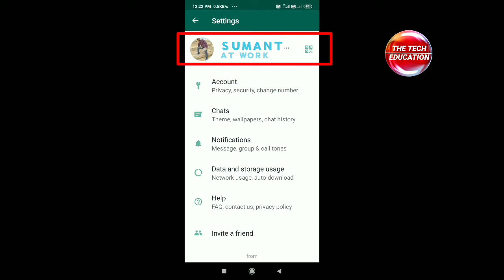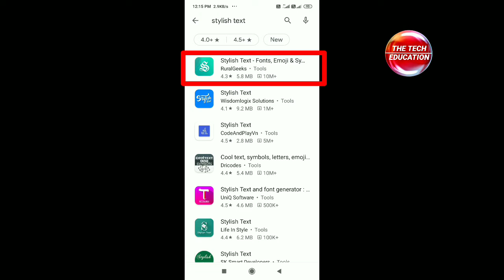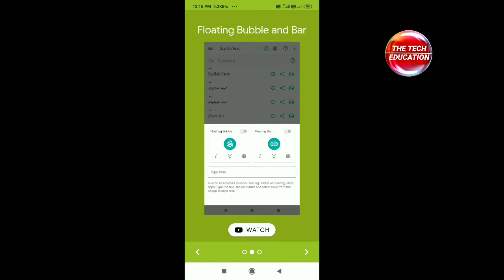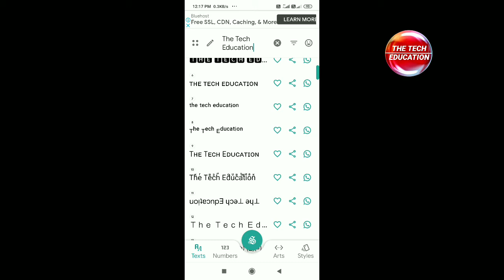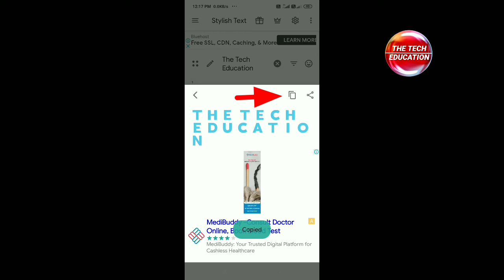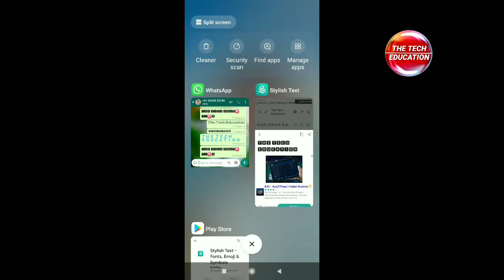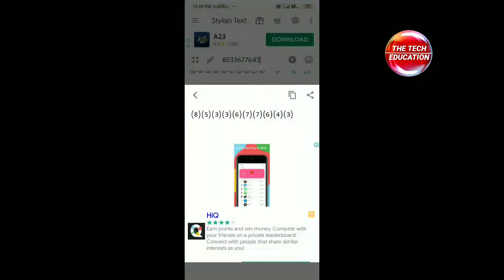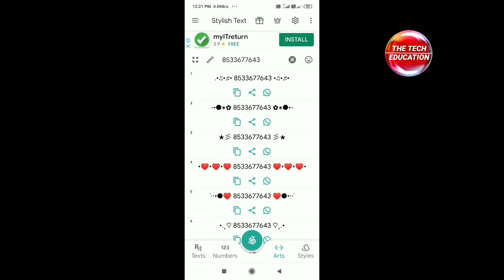How to change Font Style / Font Style kaise change kare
How to change Font Style in whatsapp chat
Font Style change in Whatsapp 2020 in Hindi
Kaise whatsapp chat par font style change kare

How to change the font style of writing with the help of mobile? When we write a message then write it in your normal style, but at that time, if a message is written on a mobile phone in a style like a computer, then how would it feel? Change the style like Computer through complete mobile. Very funny video so keep watching the video till the end.

हम लोग जब कोई मैसेज लिखते हैं, किसी भी एप्लीकेशन पार जैसे कि व्हाट्सएप फेसबुक मैसेंजर तो नॉर्मल स्टाइल पर हम लोग मैसेज लिखते हैं, तो मान लीजिए, उसी टाइम अगर ऐसा कोई स्टाइल कंप्यूटर की तरह आ जाए तो आपको कैसा लगेगा? कंप्यूटर पर हम लोग जब कुछ मैसेज लिखते हैं तो बहुत सारे ऐसे स्टाइल मिल जाते हैं। सेम टू सेम अगर ऐसे ही कोई व्हाट्सएप फेसबुक पर मैसेज लिखने के साथ-साथ टाइल आपको मिल जाए तो कैसा लगेगा? और साथ ही साथ अगर व्हाट्सएप फेसबुक, प्रोफाइल पर ऐसे न्यू स्टाइल आप देना चाहते हैं नॉर्मल स्टाइल छोड़कर तो आप दे सकते हो, कैसे करेंगे चलिए मैं इस वीडियो पर आपको दिखाया। तो दोस्तों वीडियो को आप आंतक देखेगा और इस तरह लेटेस्ट वीडियो देखने के लिए चैनल को अभी तक सब्सक्राइब नहीं किया तो सब्सक्राइब करके नोटिफिकेशन दिल को भी ऑन करके रखिएगा। और वीडियो अच्छा लगे तो लाइक कीजिए। शेयर कीजिए और कमेंट कीजिए। आप क्या जानना चाहते हैं? क्या पूछना चाहते आप कमेंट कीजिए, आपका कमेंट कैंसर जरूर दिया जाएगा। धन्यवाद।

Follow Me  Some Important Links:-